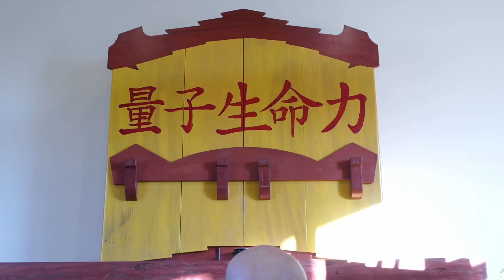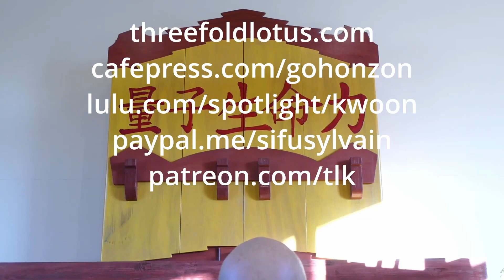NICHIREN - Buddhist Prophet - part 25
Fall in Love with your Buddhaness. Fall into Love of Life. Your life, the life all life, the universe of life.